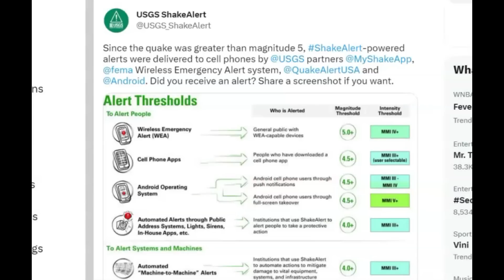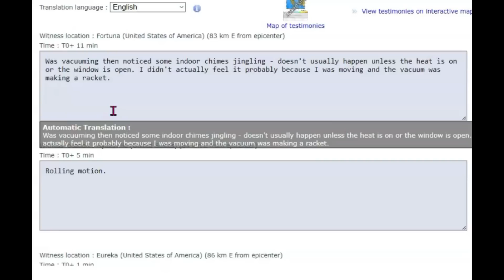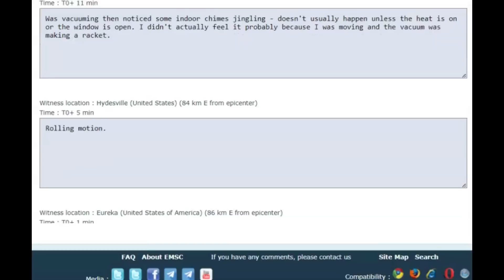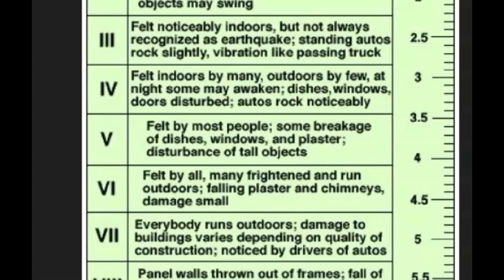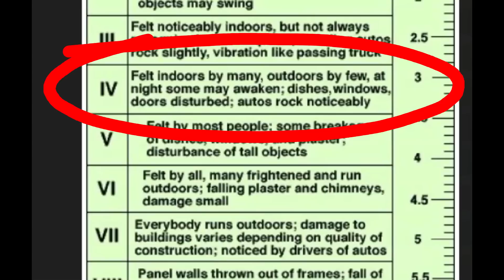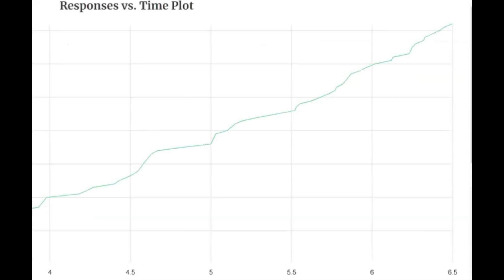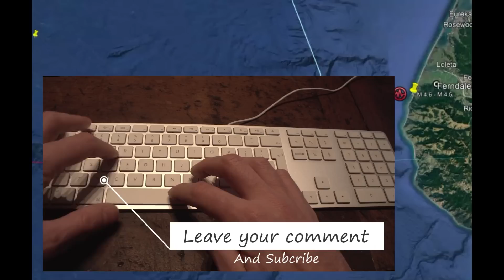💥 Earthquake M 5.6 Mendocino, Petrolia, CA, Did You Feel It? 🤔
Any earthquake has a 20% chance of being a foreshock for a much large earthquake to come later. Are you prepared? Seismic activity
Did you receive a earthquake alert on your ap?